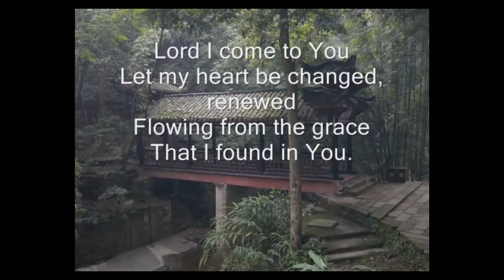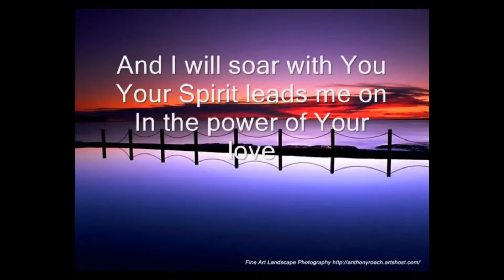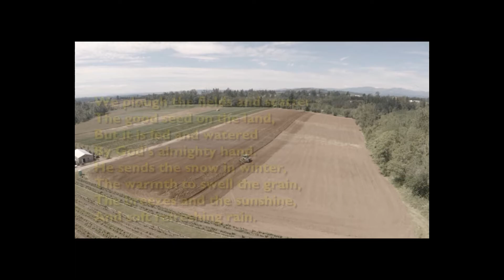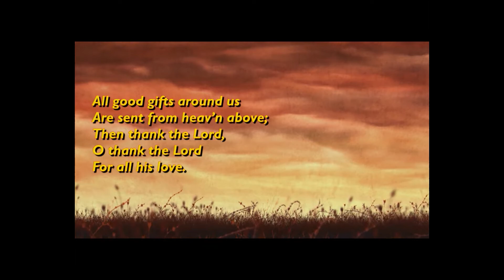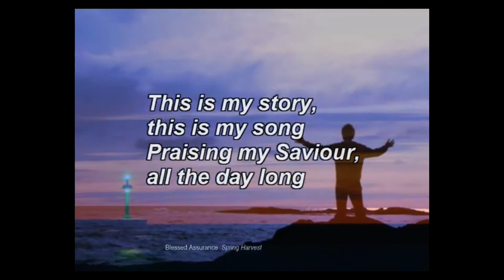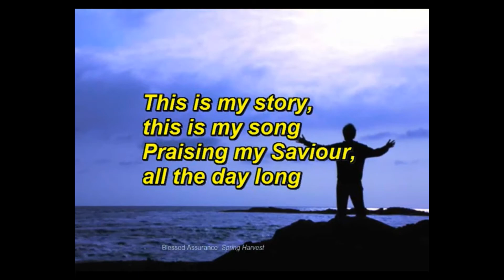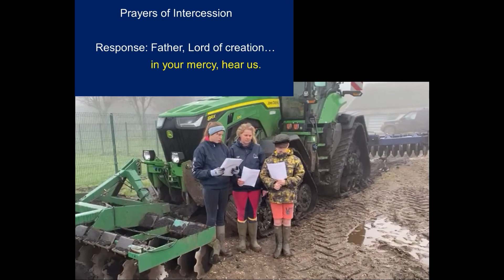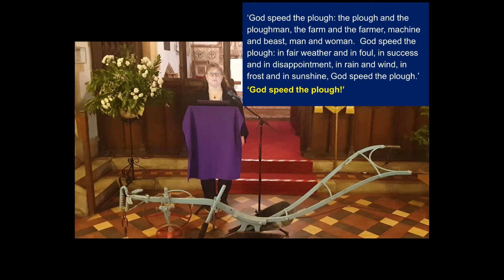St James & St George Plough Sunday Service 10 January 2021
Plough Sunday Service for St. James's Stretham and St. George's Little Thetford Churches, hosted at St. James's Stretham, Cambridgeshire.
Leader; Dr. Ellen Leeke (LLM, St. James's)
Preacher; Claire McGinley (ALM, St. George's)